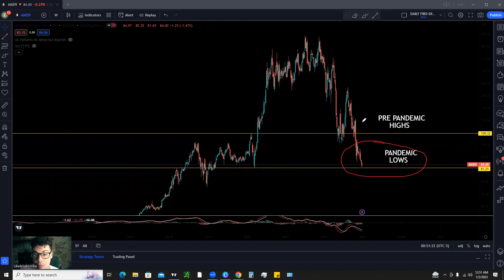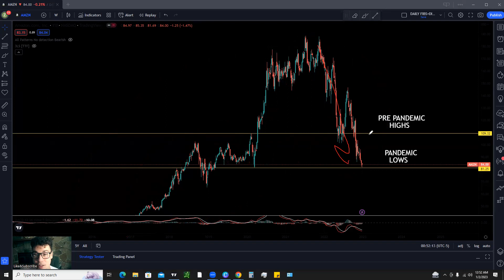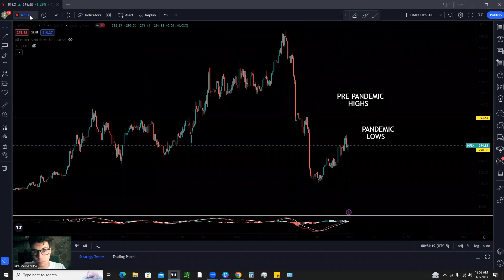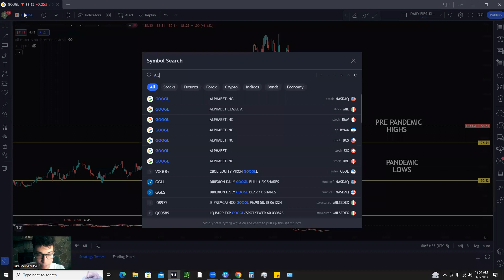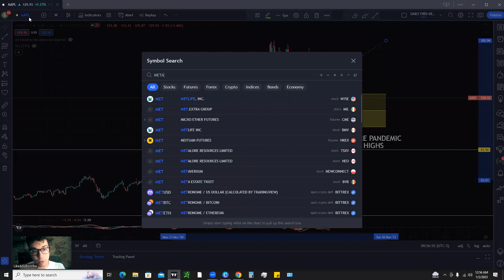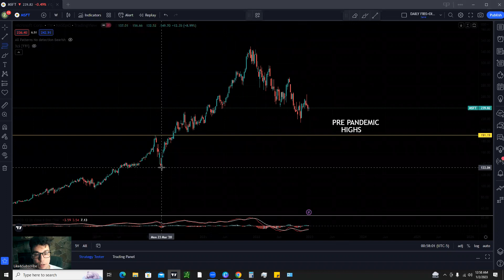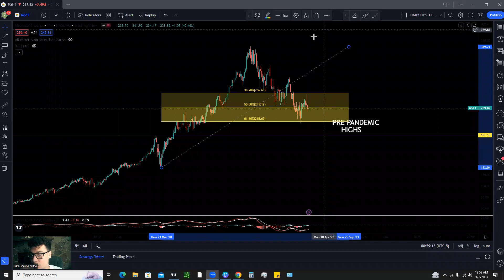🚨 The Big Tech Disaster 🚨 - META AMZN NFLX GOOGL AAPL MSFT